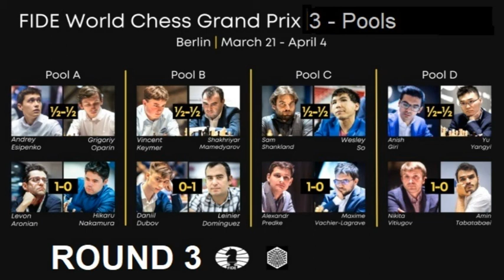Vincent Keymer Wins Versus Daniil Dubov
FIDE Grand Prix 2022 | Leg 3 - Berlin, Germany - March 24, 2022 - Pool B - Round 3: Vincent Keymer 1-0 Daniil Dubov | QGD: Vienna Variation (D37).